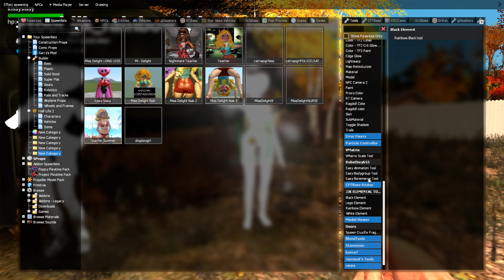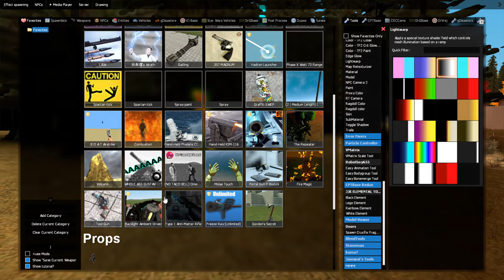ALL MISS DELIGHT NEEDS HELP! VS NIGHTMARE HOUSE In Garry`s mod !